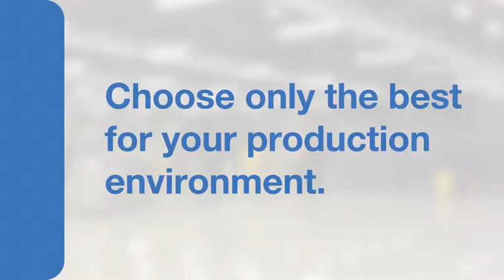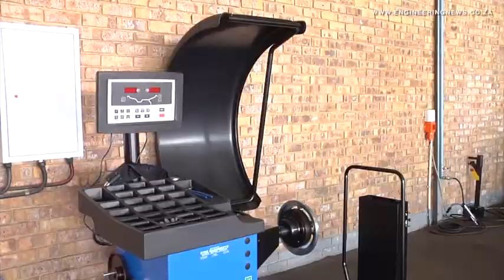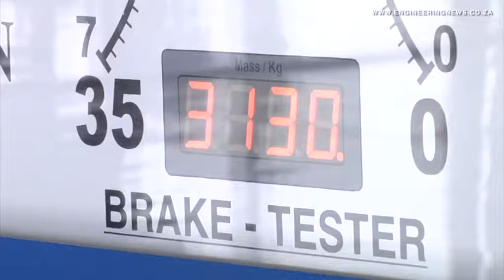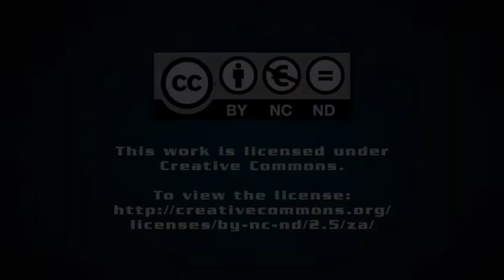Complete heavy-vehicle service station concept created through partnership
Oil and gas multinational ExxonMobil and tyre multinational Michelin Tyre Company, teamed up with local truck service and wheel alignment enterprise Laser Fast to create a truck stop where the vehicles are checked, serviced and wheels aligned while drivers rest. Schalk Burger has the story.